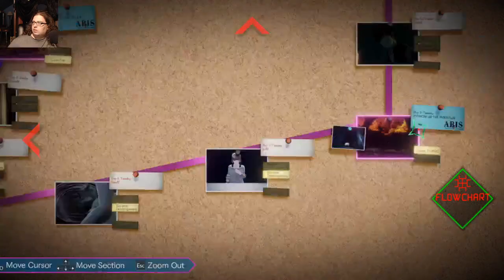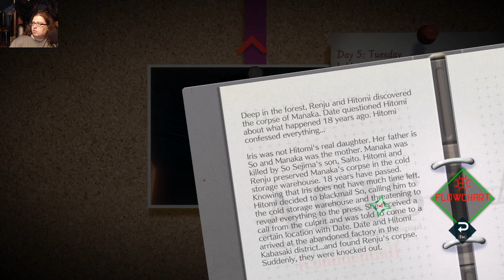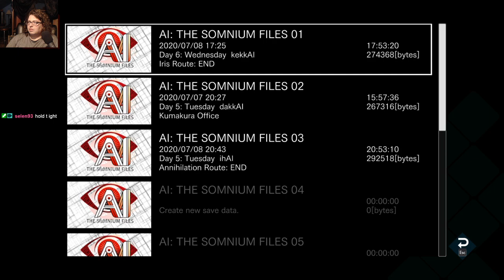AI: The Somnium Files playthrough Part 7/finale